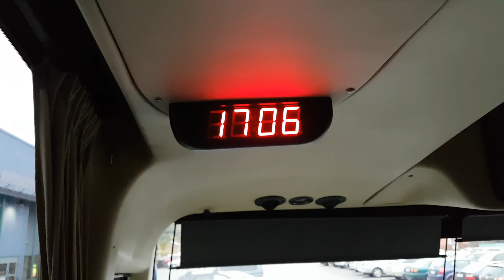KeuPa HT C2:n matkassa, Osa 1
Osassa1 nähdään mm. se, että kuka myöhästyi aamun kokoontumisesta ja kuka toimii joukkueen todellisena "Korttihuijarina". Oulunsalon ja Raksilan hallit esittelyssä ulkopuolelta ja pukuhuoneiden osalta. Yöpyminen suoritettiin Jäälin jäähalissa, jossa myös nautittiin iltapalaksi maukkaat patongit.
Pysy mukana ja seuraa meitä!